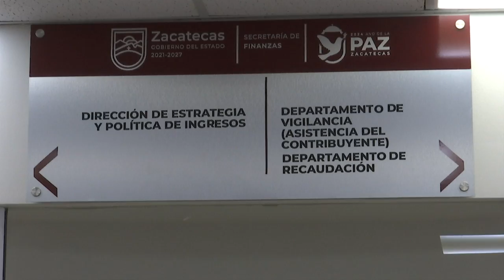Exhorta DMA a mejorar manejo de finanzas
Tras afirmar que la entidad cerrará este último cuatrimestre del 2024 con finanzas sanas, el gobernador David Monreal Ávila exhortó a municipios e instituciones, como la UAZ y el IEEZ, a que hagan un mejor manejo de sus finanzas, ya que el estado no siempre puede salir a su rescate.